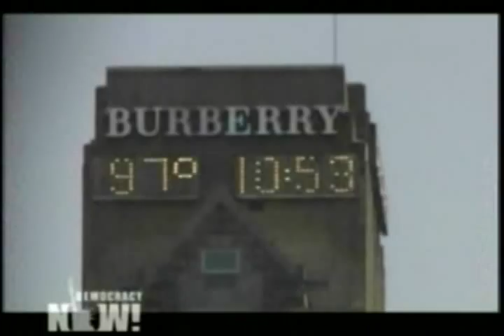GeoEngineering Chemtrail Debate on DemocracyNOW (1 of 2)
Supporters of geoengineering (or Chemtrails) have proposed radical ways to alter the planet to coverup the warming from greenhouse gas emissions by deflecting sunlight. Opposition is growing to geoengineering. DemocracyNOW hosts a debate between Indian environmentalist, scientist and philosopher, Vandana Shiva, and geopolitical analyst and columnist, Gwynne Dyer.